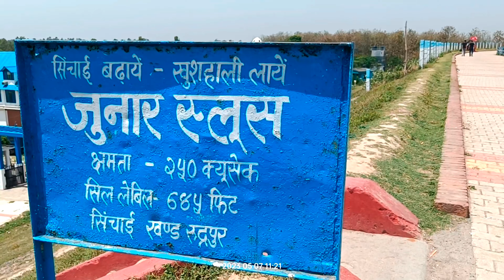उत्तराखंड में समुंद्र किनारे beach जैसा आनंद (Enjoy water activities)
Natural beauty-laden Baur Reservoir was developed as a tourist center and along with organizing national level kayaking competitions to attract tourists, it was included in 13 district 13 destinations. Here a large number of tourists enjoy the exciting tour of the reservoir by motor boats.

Baur reservoir is nine and a half km long

The area of the Baur reservoir is 1626 hectares and the length is 9.5 km. In this, the main rivers Baur and Kakrala come from the hilly region. The Baur and Kakrala rivers of the reservoir irrigated 16554 hectares of land in Kharif and 5663 hectares in Ravi of Uttarakhand and UP.

The distance from Naya Gaon of Ramnagar to Baur Reservoir is 35 km. Which can be fixed by Gypsy in about 40 minutes. The journey from Naya Gaon to Barhaini, Beria Daulat Bajpur will reach Baur Reservoir Gularbhoj.